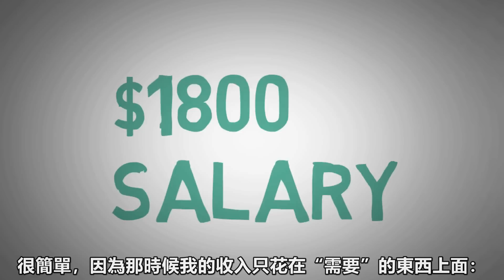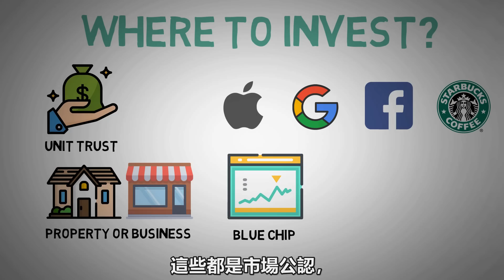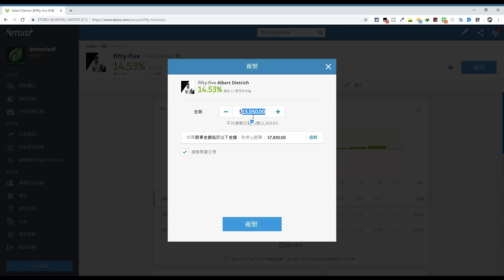【好葉】3個步驟輕鬆增長財富 | 打工族怎樣實現財富自由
IB盈透证券特点：
1、全球最大券商之一，可投資交易135個市場，交易功能強大。
2、可用Wise零手續費出入金，所有券商中成本最低。
3、對散戶非常友好，未投現金最高可獲4.83%利息。

感兴趣的朋友點擊此链接查看细节，感謝各位！

【IB 盈透证券】低成本、全球交易、功能强大，感兴趣的朋友點擊此链接查看细节：

免責聲明： 高波動性投資產品，您的交易存在風險。過往表現不能作為未來業績指標。視頻中談及的內容僅作為教學目的，而非是一種投資建議。